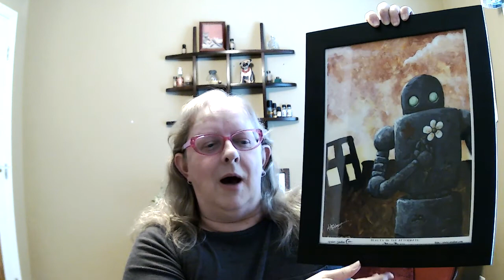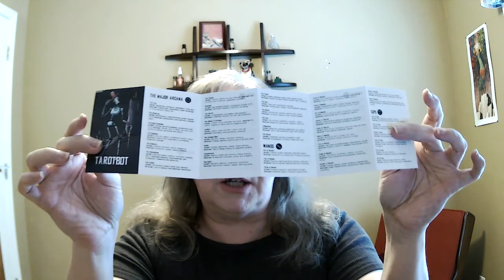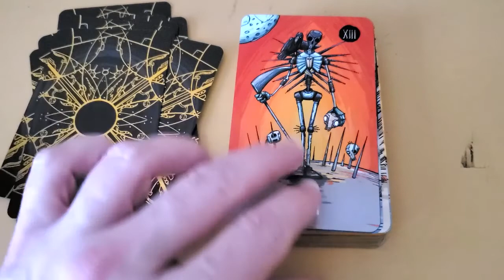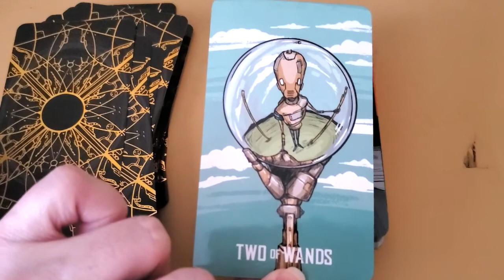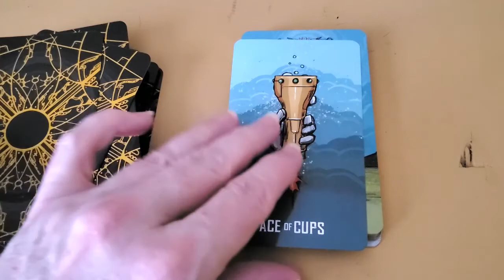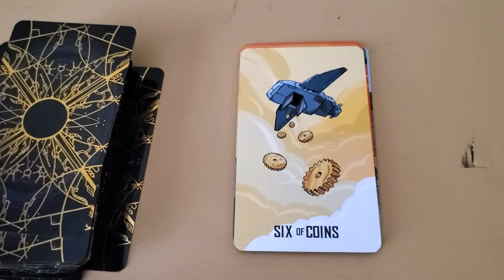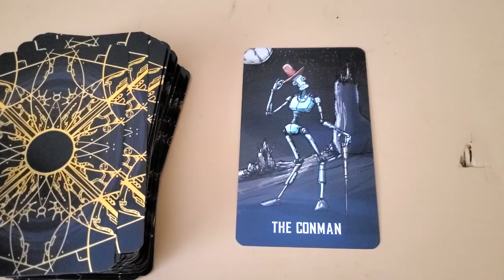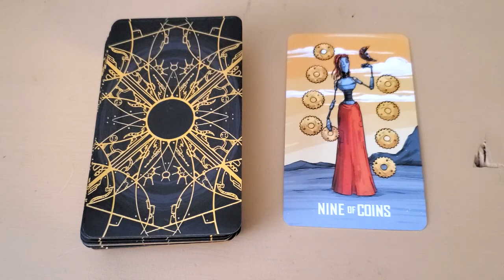TarotBot by Michael Murdock Walk Thru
Very happy with this Kickstarter.  Michael has some decks available on his Etsy including a few at a discount due to damaged boxes.

The Artwork of Michael Bielaczyc I showed at the beginning of the video: